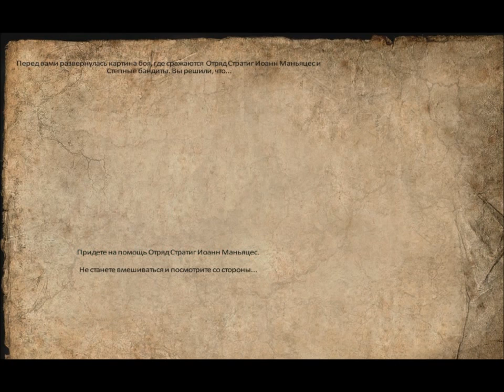LPешка на anno domini 1257 v75. M&B Warband 22 серия